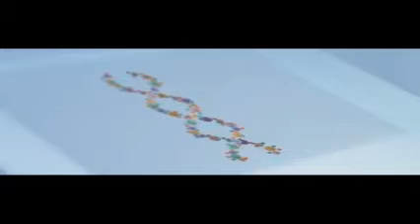zwiastun filmowy (dłuższa wersja) - KODEKS 46